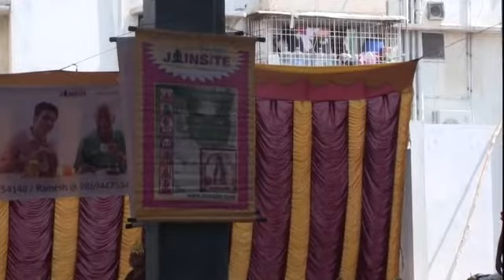Manibhdra veer pujan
Manibhadra veer pujan by Muni bhagyachand vijayji maharaj saheb in gotamkiran ground, permit road veperi, chennai